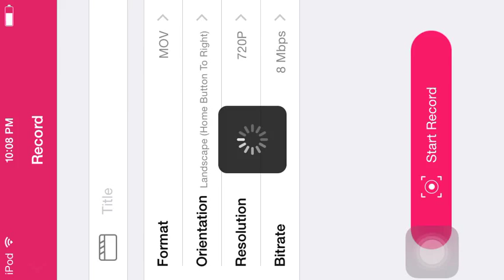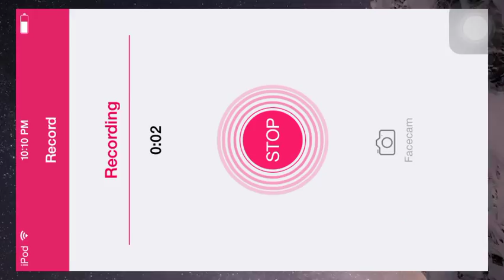Upside Down :(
Really